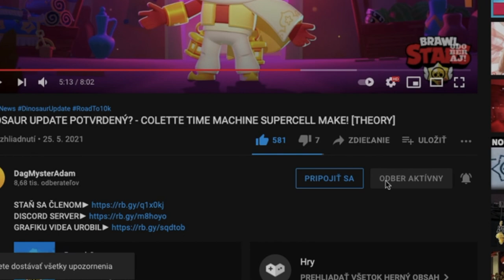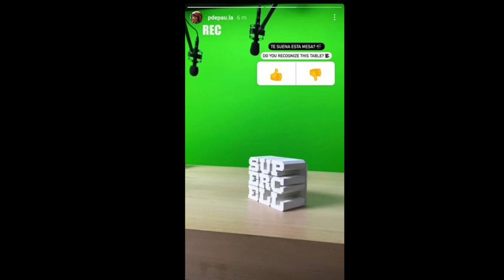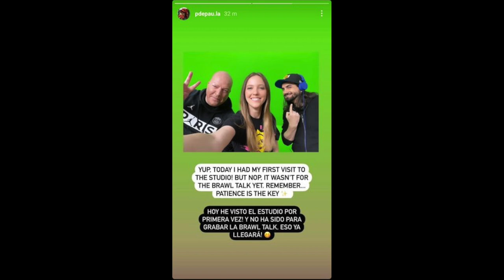NOVINKY O BRAWL TALKU & PRIBLIŽNÝ DÁTUM! +DINO BRAWLER IDEA!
INÉ AKO YOUTUBE!

►Tento obsah nie je žiadnym spôsobom spojený, podporovaný, sponzorovaný ani výslovne schválený spoločnosťou Supercell a Supercell za ňu nenesie zodpovednosť.